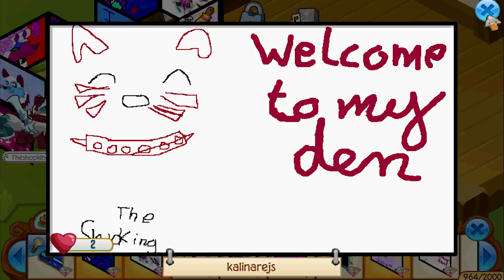Masterpiece Madness - Animal Jam Fan Art Marathon!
In this video we take a look at million new masterpieces that I got from my Jam-A-Grams! I attempt to spell my name with some of them in my den and it turns out pretty good. Special Thanks to everybody that sent in art!